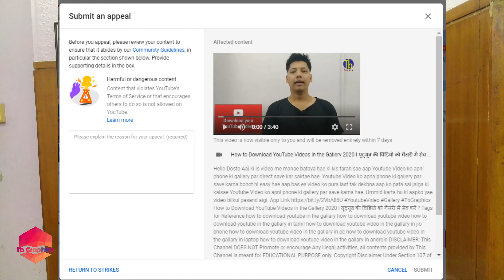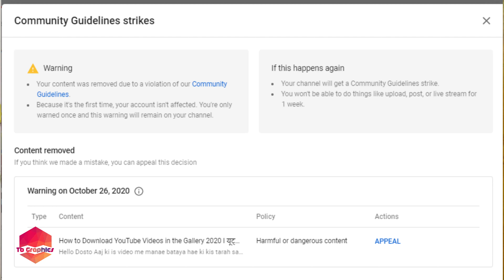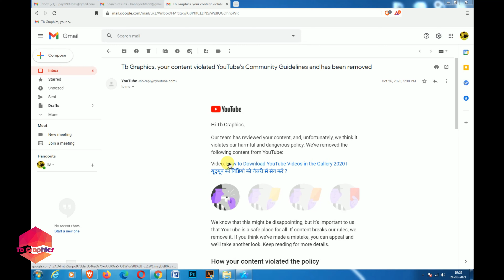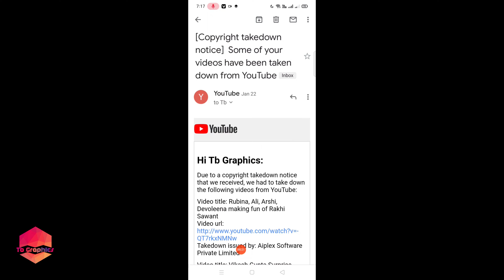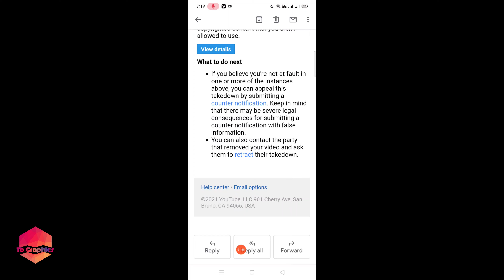Why i got copyright strike & Community guideline strike on my channel ?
Hello friends aaj ki iss video me batonga ki kyo mujae copyright strike & community  guideline manae jo galti ki hae aap wo galti mat karna aapki ek choti chi galti apki channel bank ho sakta hae aap iss video ko pura dekhna aap ko bohot help hoga ummid karta hu ki aap ko aaj ki mera yae video pasand aiga

Why i got got copyright strike & Community guideline strike on my channel

Tags -
copyright strike kaise hataye,copyright strike kya hota hai,copyright strikekaise mare,copyright strike kaise dete hain,copyright strike kaisecheck kare,copyright strike on youtube,
copyright strike,youtube copyright,youtube tips,i got copyright strike on my youtube channel,how to,fake copyright strike,copyright strike on youtube

Tb Graphics